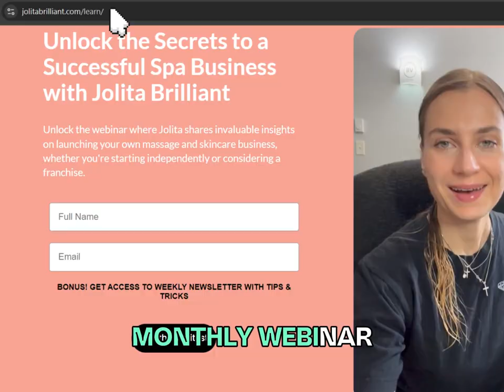How I Built Multiple Businesses from Scratch| Jolita Brilliant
Corporate Brilliant Massage & Skin, LLC in Burlington and South Burlington, VT

Any contents of this video is not Medical or Financial advice. Please consult legal, financial and medical professionals.

We offer a variety of massage therapy, clinical skin care and teeth whitening and waxing at our

Laser-focused passion for technology with our multi-environment experience to enhance our clients’ success. We make I.T. reality! Our client base encompasses some of the most trusted brands and companies you know and love. When can we add you to our growing client base?

We have been cooking up flavorful, filling food with Green Chef for some time now, and I thought you’d want in too. Sign-up with my personal link and you will get up to $200 off your first boxes.